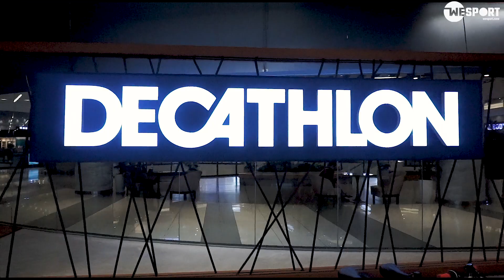WeSport Thử Thách Decathlon Thi Đấu Với 3 Môn Thể Thao | WeSport Activities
Thử Thách Thể Thao | Clemens Levert thi đấu 3 môn thể thao cùng với nhân viên của Decathlon Việt Nam và cái kết đắng muốn giã tật 🤣
Nếu bạn có những thử thách hay ho muốn chúng tôi thực hiện, hãy bình luận ngay phía dưới nhé! 🔽
Sport Challenge | Multi Sports challenge at Decathlon Việt Nam 💪